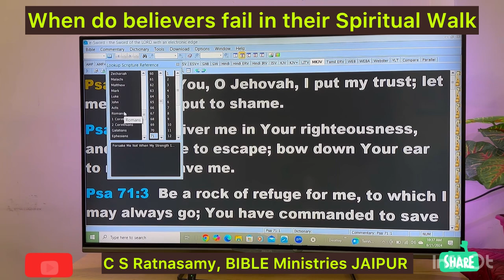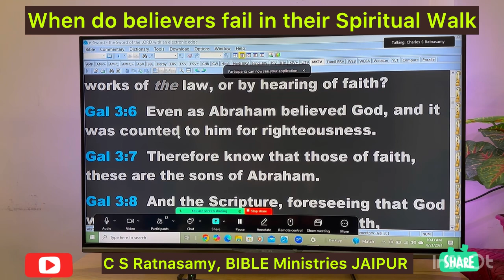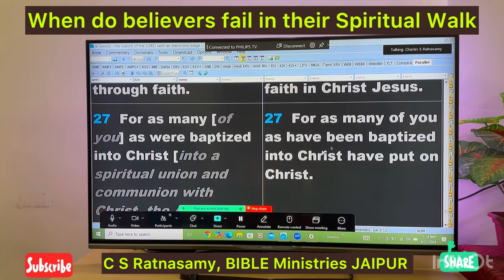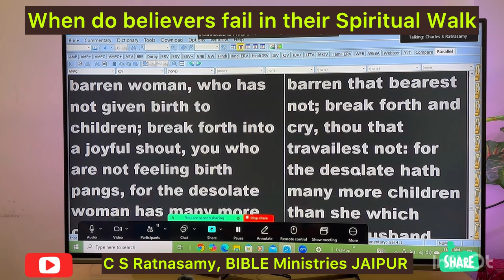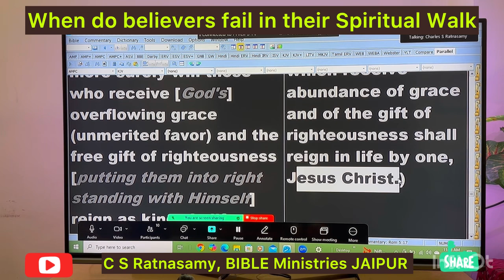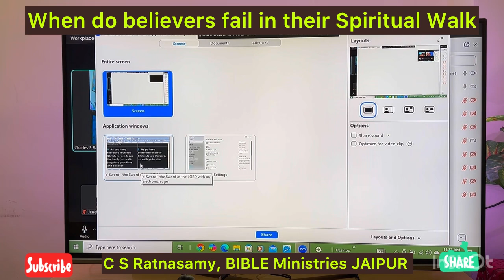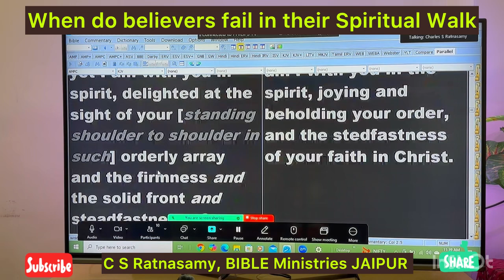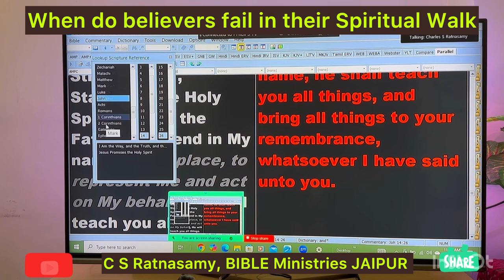Why do Believers fail in their Spiritual Walk # ZOOM Meeting 21.8.24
C S Ratnasamy, BIBLE Ministries JAIPUR

Word based study explaining who is a believer and how one can walk effectively by Grace and Faith and not by being under the Law.